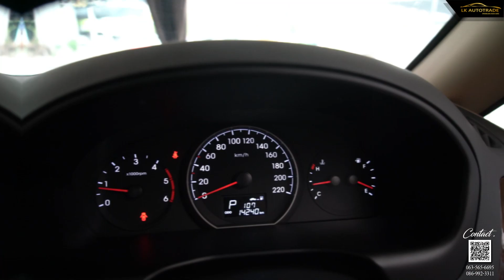HYUNDAI H1 2.5 ELITE ปี 2019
ไมล์น้อยที่สุดในตลาดตอนนี้ ‼ เพียง 14,xxx km เท่านั้น HYUNDAI H1 2.5 ELITE ปี 2019 เช็คศูนย์ HYUNDAI ตลอด Book Service ครบ ในrาคาเพียง 1.19 ล้านเท่านั้น 🔥
รับประกันเลขไมล์แท้ 100% ไม่มีเฉี่ยวชน ใครหาอยู่ต้องคันนี้เท่านั้น ครบ จบ ที่ Lk Autotrade !!
📷Open : Mon - Sat [ 09.00-18:00 น. ]